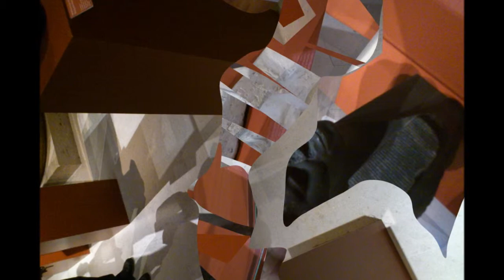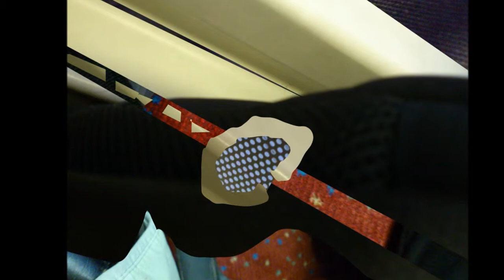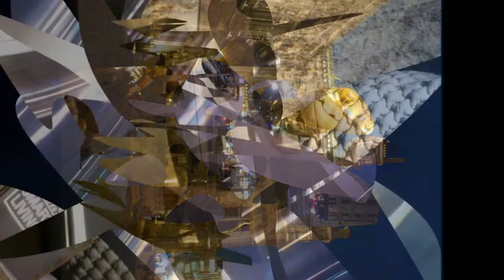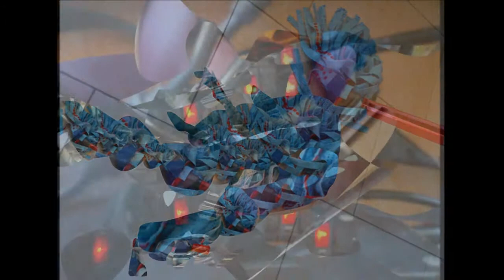CUTOUTS 2013 Ymo Yvan MOALLIC 數字切口維也納 ψηφιακά αποκόμματα Βιέννη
Cutouts 2013 Ymo Yvan MOALLIC
數字切口維也納
stafræn cutouts Vín
ψηφιακά αποκόμματα Βιέννη
דיגיטאַל קאַטאַוץ ווין
digitaalinen aukkoja Vienna
ritagli digitali Vienna
デジタル切り欠きウィーン